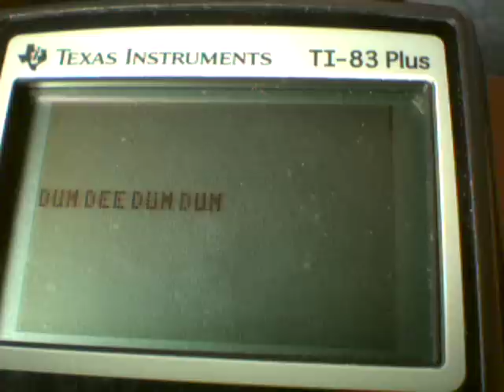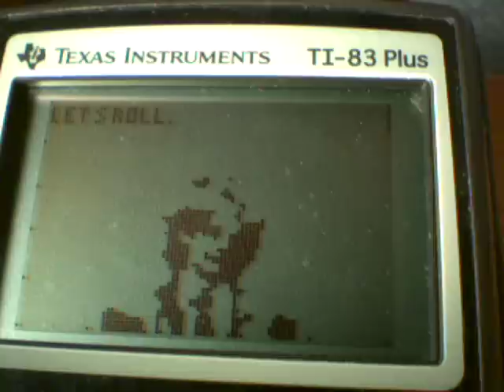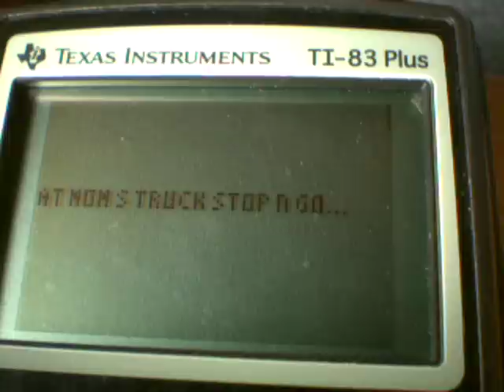Mathnet on the TI-83+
I made this in high school so I could watch Mathnet on the go, back in the pre-iPod days.  I also wanted to show my friends in the cafeteria what Mathnet was.  This would have been around the spring of 2001.  The episode is "Problem of the Dirty Money," part 1.  Of course, my original work had no sound.  I could not go any further into the episode because I ran out of graphic slots for Debbie.

Can there really be a more appropriate way to watch Mathnet?